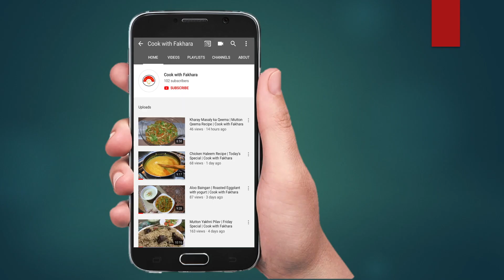Aloo Matar Keema | Aloo Matar Keema Curry | Cook with Fakhara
How to make Aloo Matar Keema Curry | Aloo Matar.